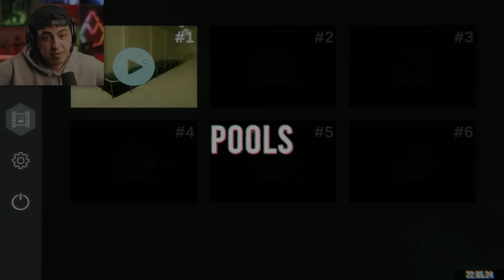POOLS!!!!!!!! چرا این گیم با روح و روانه من بازی کرد؟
نه دشمن نه خطر و نه هیچ موجود زنده ای توی این گیم وجود نداره اما با این حال به شدت حال و هوای این گیم وحشتناکه!